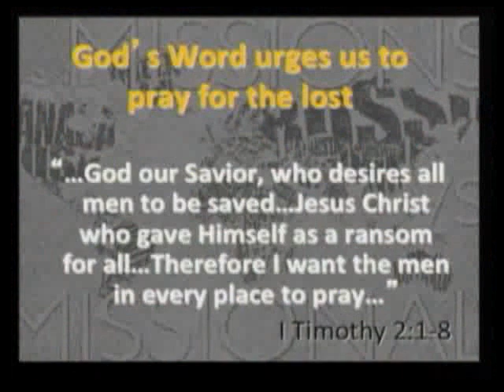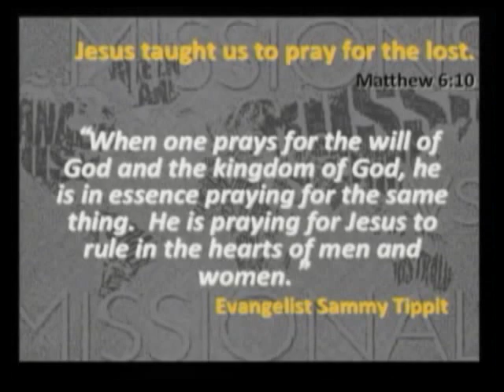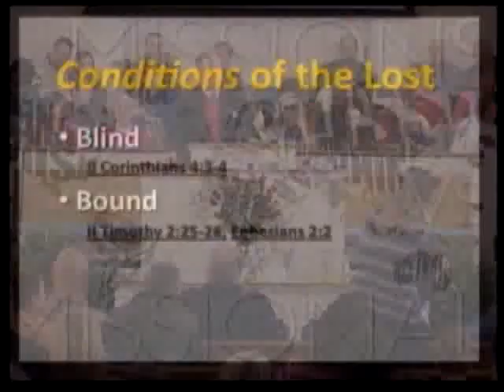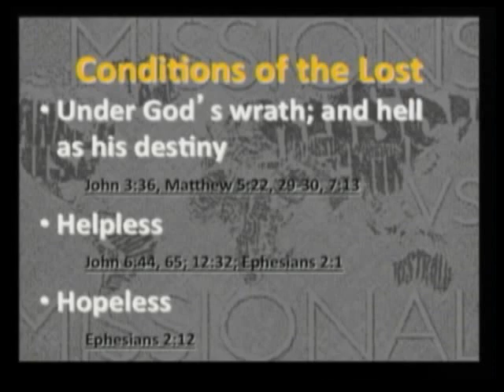Lifestyle Evangelism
AM Service on February 15, 2015
Rev. Marty Dupree

CCLI Licenses:
2338262
CSPL019321